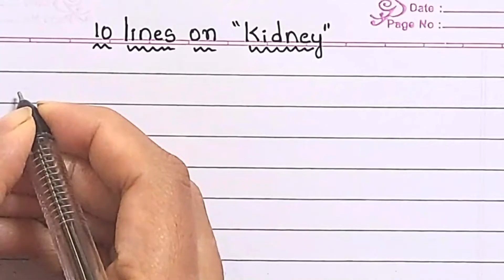10 Lines Essay On Kidney | Easy Sentences About Kidney | Essay On Kidney In English | Essay Writing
Explore the intricate world of kidneys with these "10 Lines on Kidney." Learn about their crucial functions, from blood filtration to maintaining body balance. Discover the significance of nephrons, the tiny structures responsible for the filtration process. Uncover the role kidneys play in regulating electrolytes, contributing to red blood cell production, and controlling blood pressure. Understand the impact of chronic kidney disease and the factors that influence kidney health, such as dehydration, high blood pressure, and diabetes. Gain insights into kidney stones, their formation, and the potential pain they can cause. Embrace a healthy lifestyle with proper hydration and diet to support your kidneys. Regular check-ups are emphasized for monitoring and maintaining optimal kidney health. Dive into this educational journey about the vital organs that ensure your body's equilibrium.